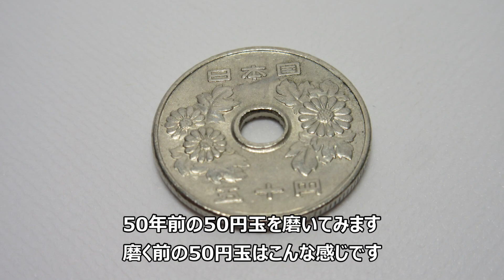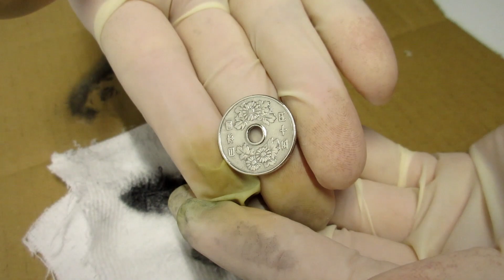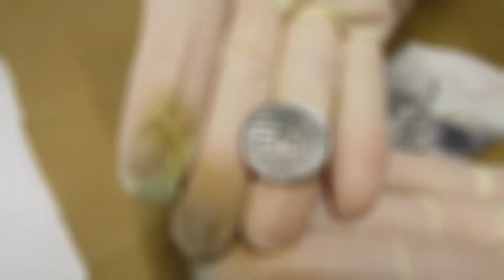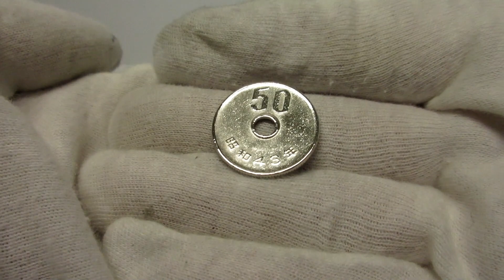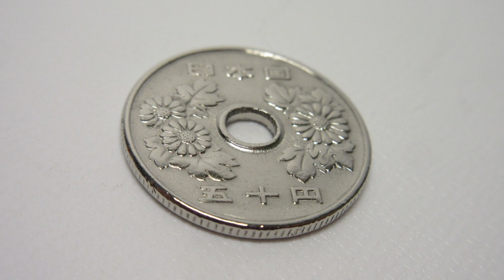50円玉を手作業でピカピカに磨く方法 How To Polish / Clean Coins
50年前の汚れた50円玉を綺麗ピカピカにしてみました。使用したものは、ピカール金属磨きとブルーマジック金属磨きです。最初にコンパウンド配合のピカールを使い、次にノーコンパウンドのブルーマジックで仕上げる感じです。手作業ですが、十分綺麗になります。
ブルーマジック
ピカール